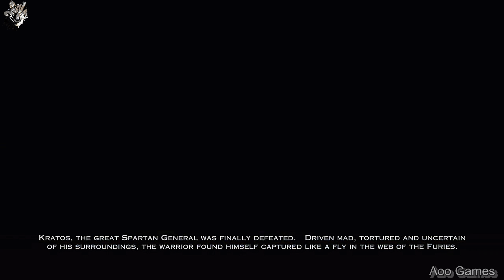God Of War Ascension - Gameplay Walkthrough (60FPS HDR) Part 1 No Commentary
God Of War Ascension PS5 Gameplay Walkthrough Full Game No Commentary 1080 60 FPS HD Part 1

Kratos

Kratos and Zeus

Ps4
Ps5
Playstation
playstation 3
PlayStation 4
Ps Now

‎قود اوف وار
‎قاد اوف وار
‎قود اوف وار 3
‎تختيم قود اوف وار 3
‎قاد اوف وار 3 تختيم

Aoo
Aoo Games
God of war Ascension Aoo Games
App Games God of War Ascension